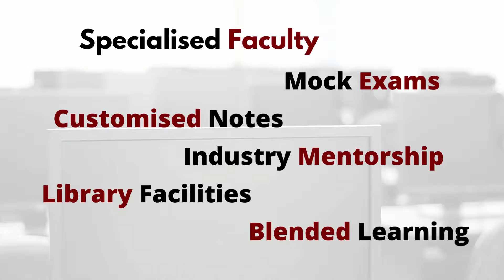Think ACCA Think LCBS Dhaka | Start you ACCA career with LCBS Dhaka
Join ACCA
The Association of Chartered Certified Accountants right after your HSC / A-O levels / Graduations and give your career a secure and advantageous starting.

Call / Visit to know more details about the Course.

For more details :
Address: House # 120, Road # 9/A, Shankar Bus Stand, Dhanmondi, Dhaka -1209